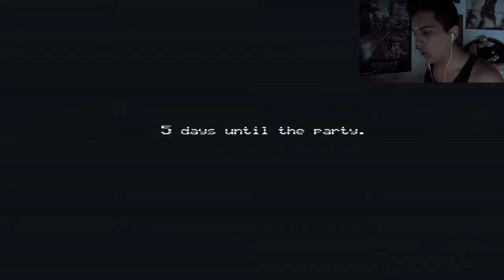MIEDO? YO? PARA NADAAA!!!! QueJuegazo | Five Nights At Freddy's 4 #1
Un gameplay diferente a los demas FNAF que de verdad me dejo muy impresionado!! creo que asi hay mas tension al momento de jugar xD!!! espero que te hayas divertido mucho con el video :3

Tienes WiiU PS3 O PS4?

Retame en algun juego en mi ask deja tu skype y el reto si es bueno lo subimos al canal

Desde MakaTV les mando un saludo GRRRRRRRAANDIIISIMO Chau ^-^!!!